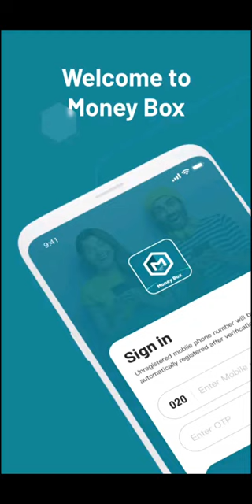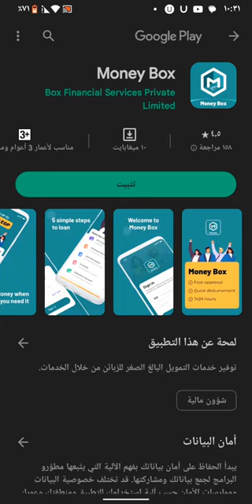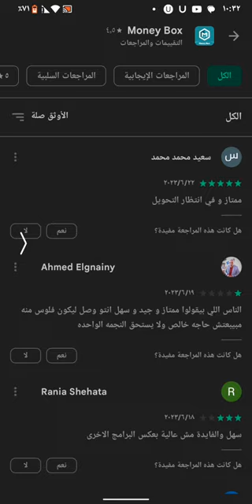861- شرح طريقة الحصول على قرض من Money Box 🎁